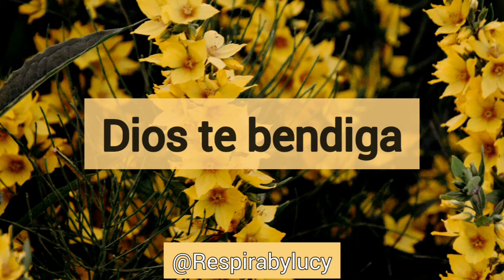"Amor Perfecto" ♥️ Una tacita de café con Lucy ☕📖 #46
Lyrics: Lucy Cruz
Musical arranger:Lucy Cruz
Recording studio: Home Studio Aruba